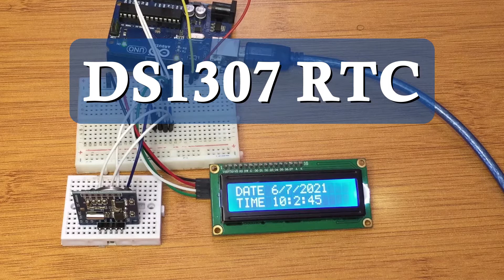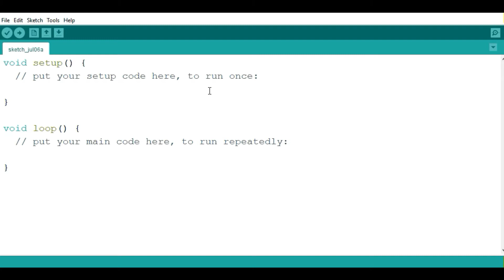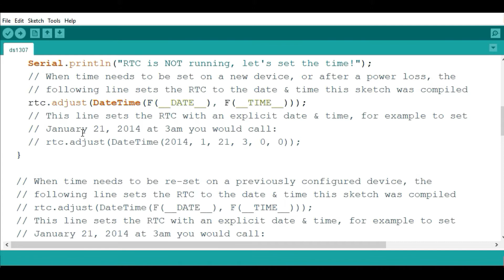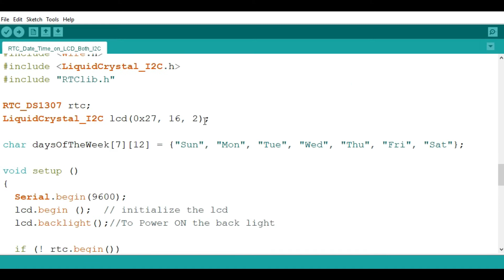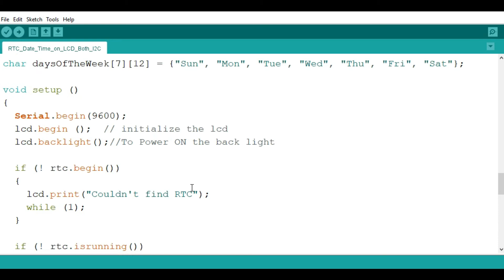DS1307 RTC module With Arduino (Tiny RTC ).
This is a detailed explanation of the hardware structure of the DS1307 RTC and how to use this Real Time Clock with Arduino. I also demonstrate how to  display time and date on an I2C LCD.